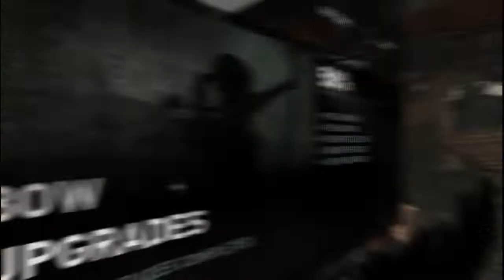Tomb Raider 2013 PC Game Walkthrough Part 7 - Get Out Of Shantytown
Tomb Raider 2013 PC Game Walkthrough Part 7 - Get Out Of Shantytown. Hello, youtube, this is me again, and welcome back to my Youtube Channel in-play game offline on youtube, the game was named Tomb Raider 2013 PC Game Walkthrough Part 7 - Get Out Of Shantytown, this game was made in 2013, and I like to play this game any time, look the way Play this survivor game.

The game will start out with Lara having no weapons, food, water, or tools. As the game progresses, base camps become unlocked, giving Lara a place to craft new tools out of picked-up items. Base camps also offer a place for Lara to learn new skills in the "skill system" to unlock new parts of the island to explore. Fast travel will be available between base camps. Combat is also going to be heavily emphasized, with no lock-on system. Instead, the game is employing a "free-aim" approach, keeping the HUD minimalized.